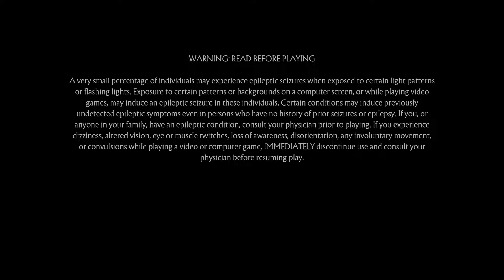Mortal Kombat 11_20221019080533